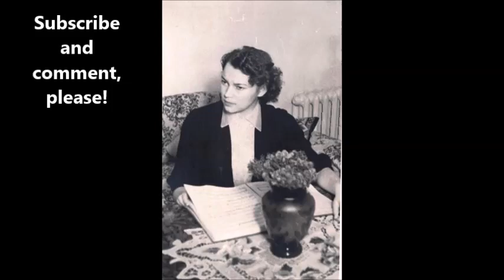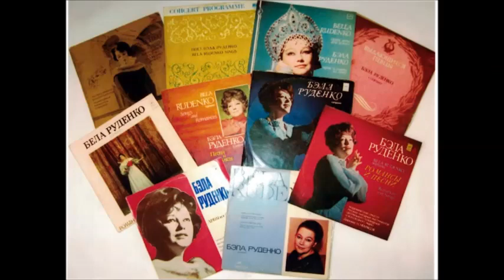Прокофьев Ахматова Настоящую нежность Бэла Руденко 1974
Ф-но - Р. Трохман
5 Poems of Anna Akhmatova, Op. 27